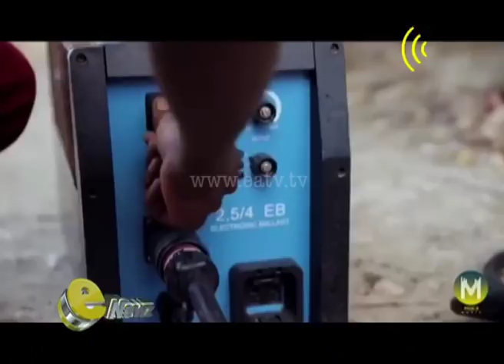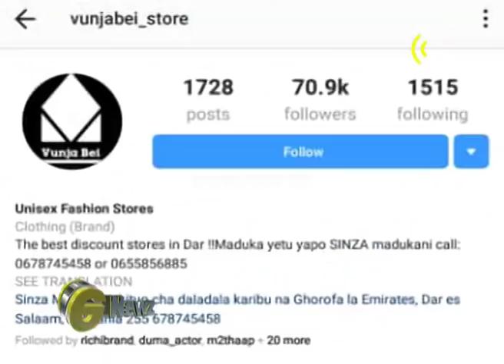ENEWZ - Maneno ya Master J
Ruby kuhusu mwonekano mpya